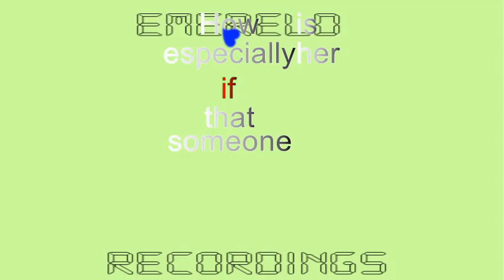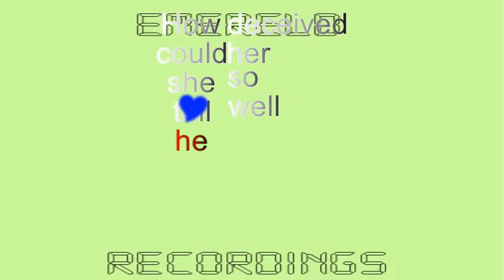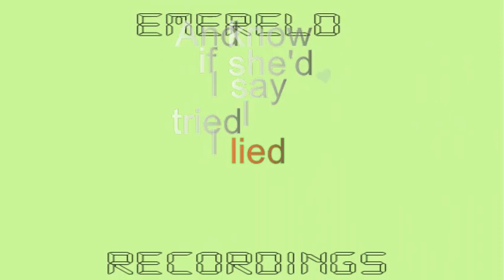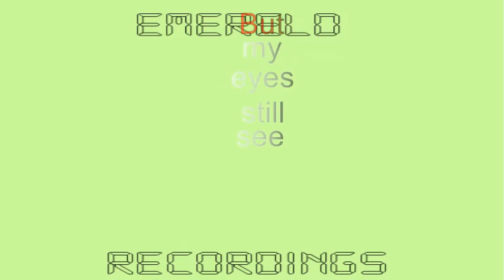Silence Is Golden Karaoke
Tremeloes Karaoke